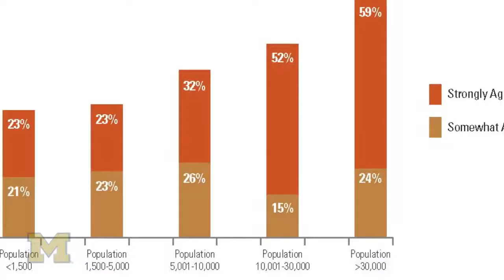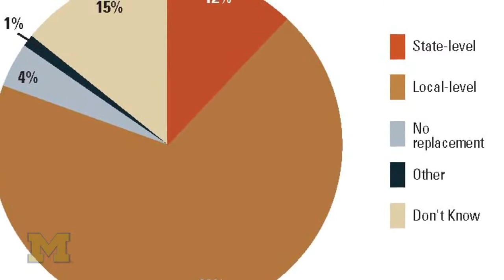Tom Ivacko: Local leaders say personal property tax is complex, but important